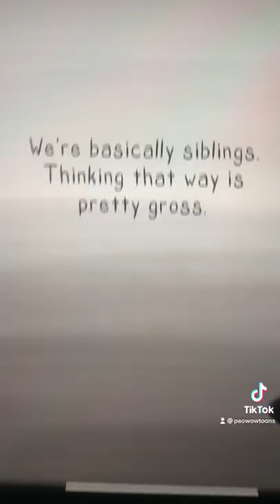SLEEPOVER PT 11 - izukus dare